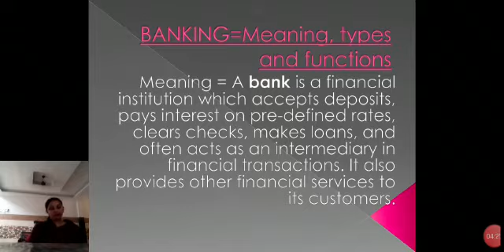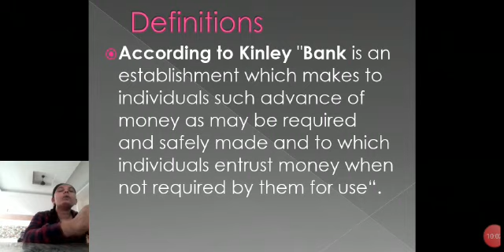Banking, Meaning by Akansha Pal